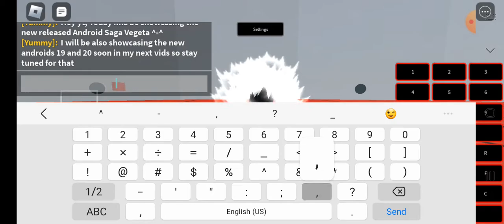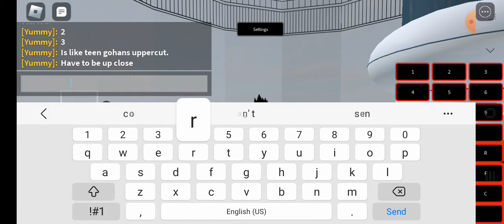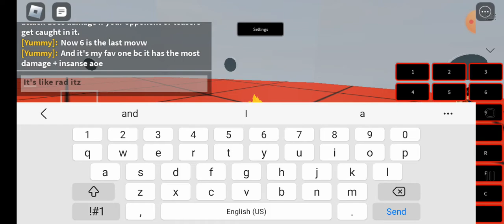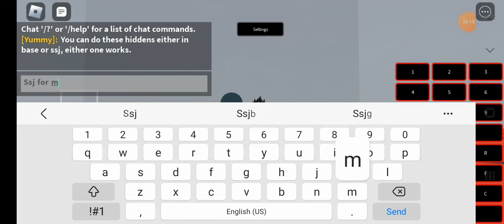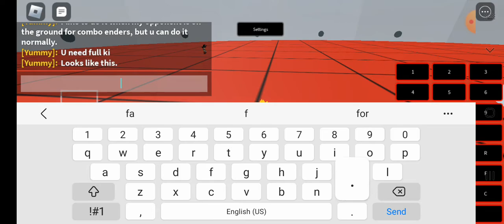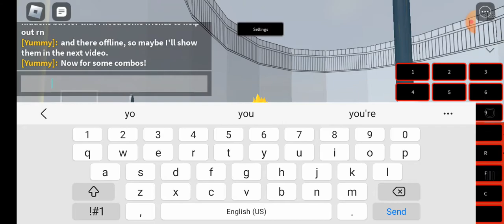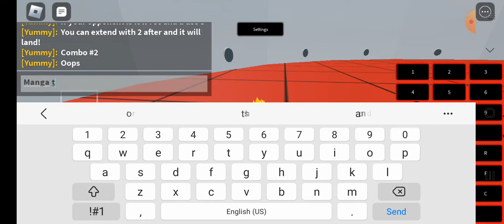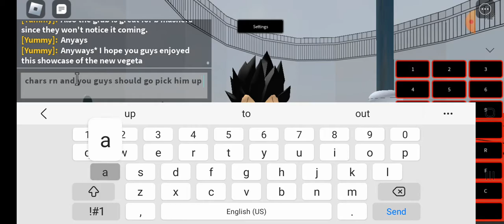ANDROID SAGA VEGETA SHOWCASE! Instantly broken?? - Dragon Ball Advance Battles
Android 20 and 19 showcases coming soon eventually